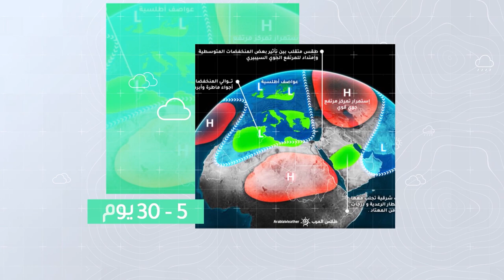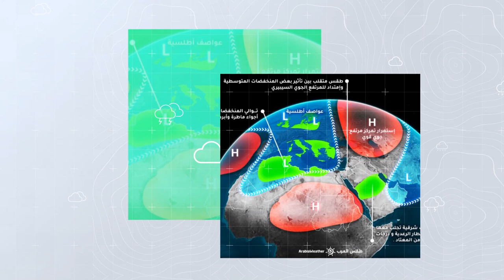طقس العرب - السعودية | النشرة الجوية الأسبوعية | الأحد 3-7-2022